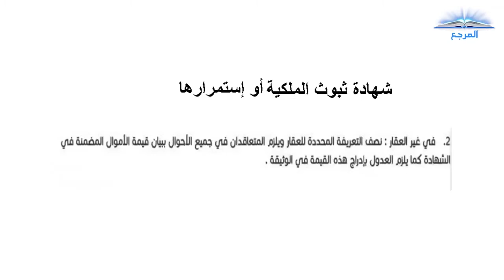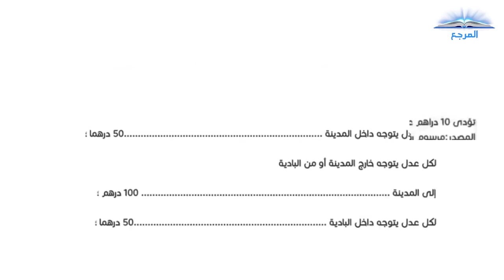تعريفة أجور العدل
1. عقد زواج 500 درهم؛

2. وثيقة الطلاق 500 درهم ؛

3. إثبات الموت وعدة الورثة… .400 درهم ؛

4. فريضة (أي تعيين أنصبة الورثة ) عن كل هالك ………300 درهم ؛

5. إحصاء تركة إلى 25.000 درهم بنسبة …..2% (وأقل ما يقبض في ذلك 300 درهم ).

فوق 25.000 إلى 50.000 درهم ….1% ( وأقل ما يقبض في ذلك 400 درهم ).

فوق 50.000 درهم …0.50 % ( وأقل ما يقبض في ذلك 500 درهم ).

6. شهادة ثبوت الملكية أو استمرارها :

1. في العقار بنسبة …..1،5% من قيمته ؛ (وأقل ما يقبض في ذلك 300 درهم ).

2. في غير العقار : نصف التعريفة المحددة للعقار ويلزم المتعاقدان في جميع الأحوال ببيان قيمة الأموال المضمنة في الشهادة كما يلزم العدول بإدراج هذه القيمة في الوثيقة .

7. عقد البيع :

1. العقار :

إلى 25.000 درهم …..3% ؛ (وأقل ما يقبض في ذلك 300 درهم )

من 25.000 درهم و واحد إلى 50.000… ..1،50 %؛ ( وأقل ما يقبض في ذلك 400 درهم )

2. غير العقار :

يستخلص عنه نصف تعريفة بيع العقار، وفي حالة بيع الصفقة تطبق تعريفة البيع على الأنصبة التام تفويتها .

8. المقايضة ( المعاوضة)

تستخلص عنها تعريفة البيع على أساس تقويم العوض الأكثر قيمة . ويلزم الأطراف في جميع الأحوال ببيان قيمة الأملاك المتعاوض فيها كما يلزم العدول بإدراج هذه القيمة في الوثيقة .

9. التصيير : تعريفة البيع .

10. القسمة ( المخارجة ): يستخلص عنها نصف تعريفة البيع . ويلزم المتخارجون في جميع الأحوال ببيان قيمة الأموال الجارية فيها المخارجة عقارا وغيره كما يلزم العدول بإدراج هذه القيمة في الوثيقة .

11. بيع السلم تستخلص عنه تعريفة بيع غير العقار.

12. رسم شركة : إلى 50.000 درهم …2%؛ (وأقل ما يقبض في ذلك 500 درهم )

فوق 50.000 درهم …..050% ؛ ( وأقل ما يقبض في ذلك 750 درهم )

13. القراض :

نفس تعريفة الشركة .

14. المحاسبة : إلى 50.000 درهم ….1% . ( وأقل ما يقبض في ذلك 400 درهم )

فوق 50.000 درهم …..0،50 %؛ (وأقل ما يقبض في ذلك 600 درهم )

15. باقي الشهادات التي يشهد فيها العدل بناء على ما يمليه المشهود عليهم ….300 درهم ؛

16. باقي الشهادات اللفيفية …..400 درهم 17. الشهادات التي يشهد فيها العدل بما في علمه ……300 درهم ؛

18. تعويض عن التوجه ( عن كل نصف يوم ولا تدخل فيه مصاريف التنقل ) :

لكل عدل يتوجه داخل المدينة …50 درهما؛

لكل عدل يتوجه خارج المدينة أو من البادية إلى المدينة …. 100 درهم ؛

لكل عدل يتوجه داخل البادية …50 درهما ؛

تؤدى 10 دراهم عن كل شهادة قام العدل باستخلاص رسوم التسجيل المستحقة في شأنها .